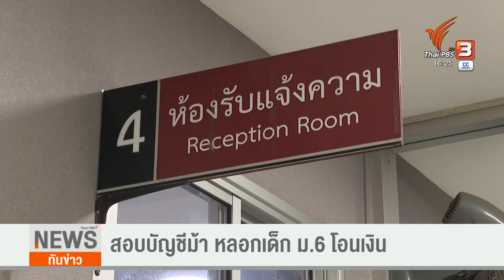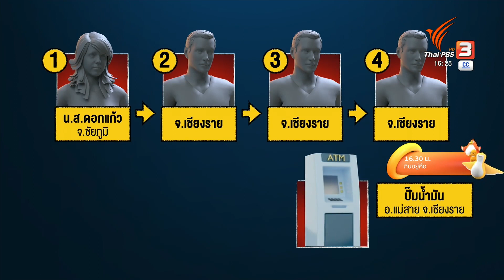สอบบัญชีม้า หลอกเด็ก ม.6 โอนเงิน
ตำรวจขยายผลจนรู้เครือข่ายบัญชีม้า แถว 1 ถึง แถว 4 ที่หลอกและรับโอนเงิน จากนักเรียนหญิง ม.6 กรณีหลอกซื้อโทรศัพท์ โดยปลายทางอยู่ที่ประเทศเมียนมา คาด มีนายทุนจีนอยู่เบื้องหลังของเครือข่ายดังกล่าว